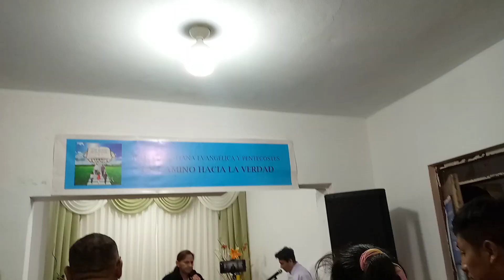Mix alabanzas de Pentecostés Iglesia un camino hacia la verdad 24/09/23